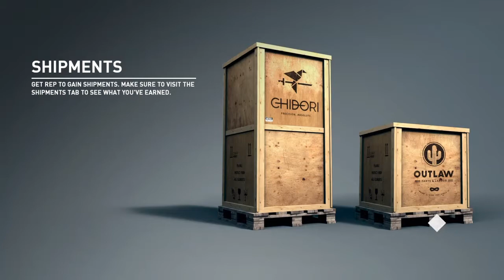Need For Speed Payback Mini offroad build